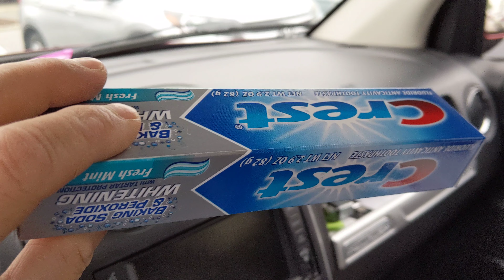helping homeless people out in the name of Jesus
instead of giving money you could do this because they might use it for drugs